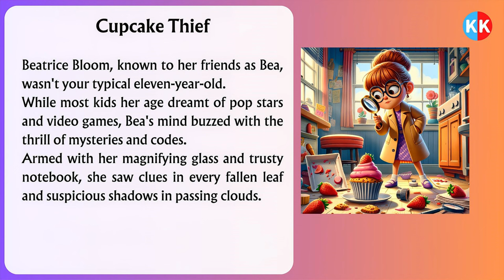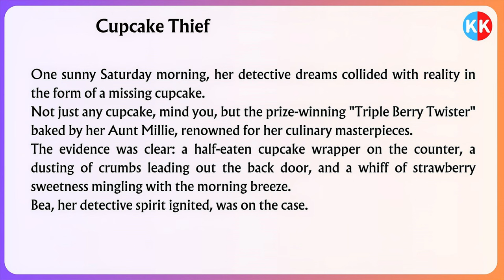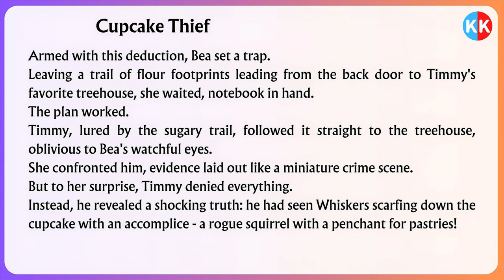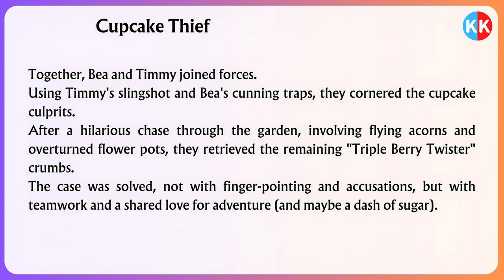Improve Your English (Cupcake Thief)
Improve your English with 'Cupcake Thief' – Designed for English learners, this engaging tale helps enhance your understanding of everyday English.
Here's what you'll get:

Join Beatrice Bloom, an eleven-year-old detective prodigy, on a thrilling adventure to unravel the mystery of the missing "Triple Berry Twister" cupcake in "The Cupcake Thief." Dive into a world where every clue counts, from half-eaten wrappers to the whispers of the wind. Watch as Bea, with her magnifying glass in hand, sifts through evidence, confronts suspects, and teams up with unexpected allies. This heartwarming tale of mystery, mischief, and friendship will not only entertain but also improve your English listening skills and introduce everyday vocabulary in a fun, engaging context. Perfect for young learners and the young at heart, this story is a testament to the power of curiosity, teamwork, and the sweet taste of solving a mystery.

00:00 Start
00:07 Listen and Practice
04:04 Repeat after me
16:41 The End